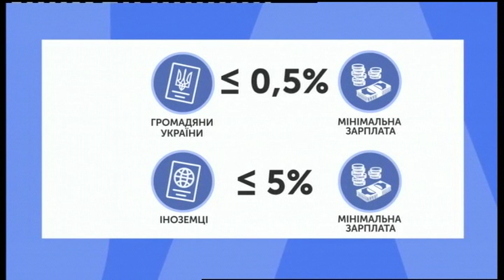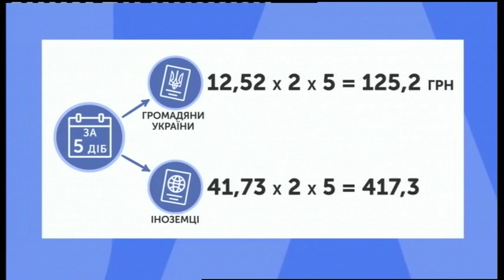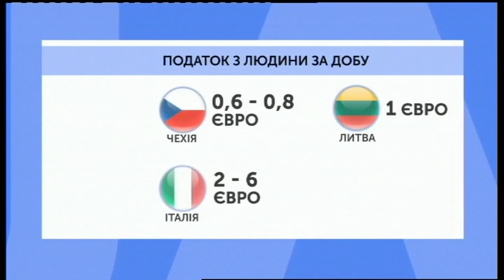17.01.2019. Новини. 13:30